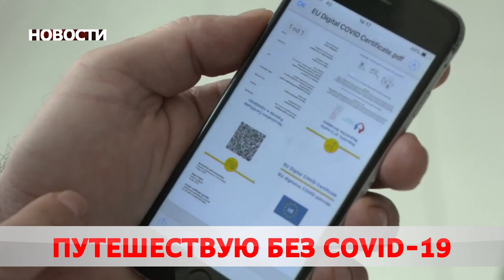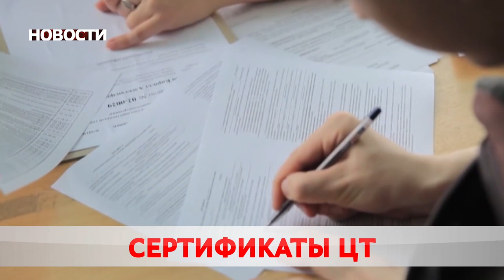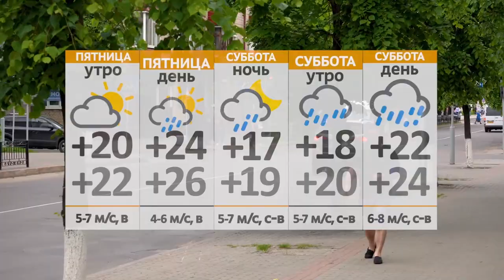Новости 01 07 21